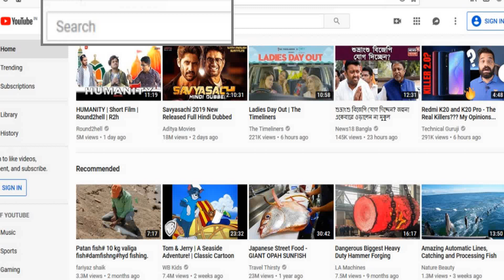নীলগঞ্জ কোকাপুরে মাছধরা | Fishing at Nilgunge Kokapur | Fishing Line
Official Contact Imo & Whatsapp No-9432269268